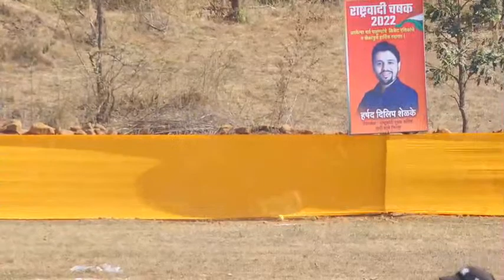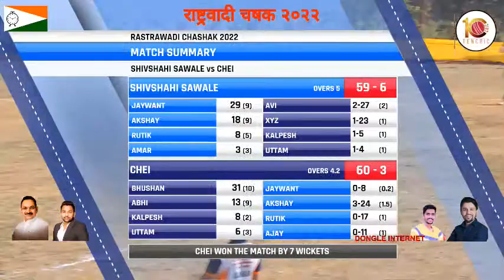CHEI VS SAWALE AT RASHTRAWADI CHASHAK 2022 || DONGARNHAVE